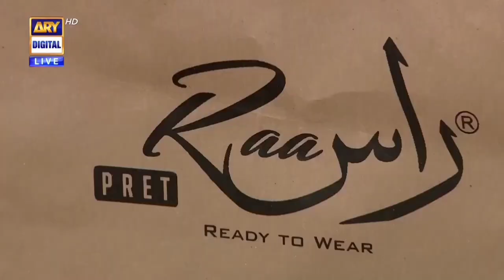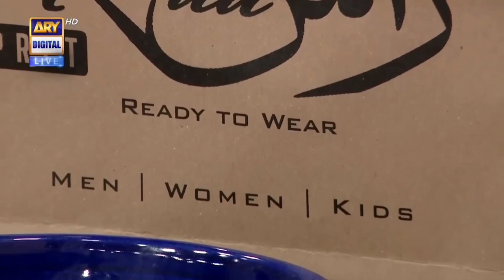Raas Pret Third Promotional Show | 2nd Sep 2022 | Nida Yasir Show!!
Raas Pret Launched Our Third Wardrobe On ARY Morning Show {02-09-22}
Brand Ambassador :- Benita David
Show Host:- Stunning Nida Yasir

We have Try To Gain Trust Of Our Customers & Always Done, What Is Best For Our Customers.